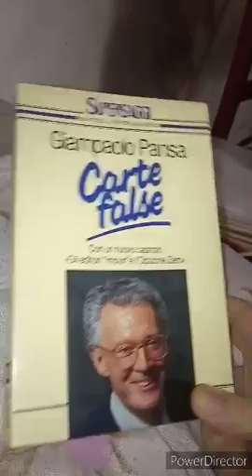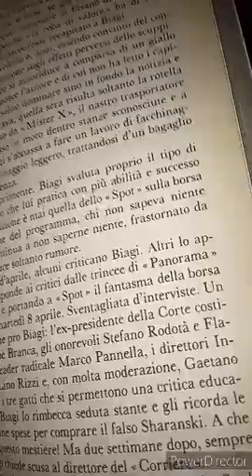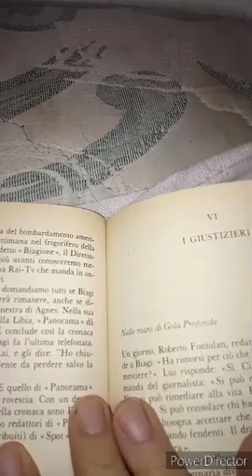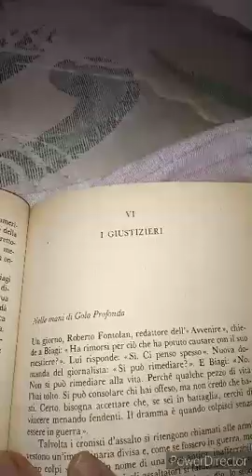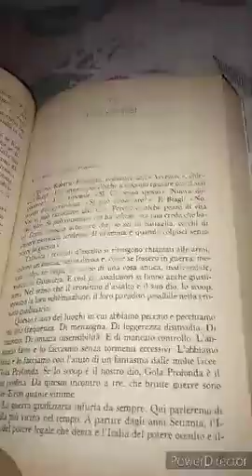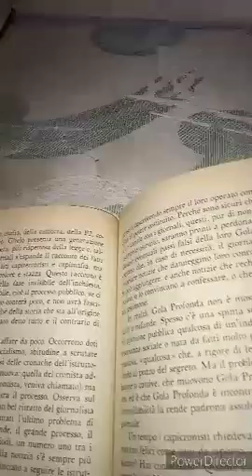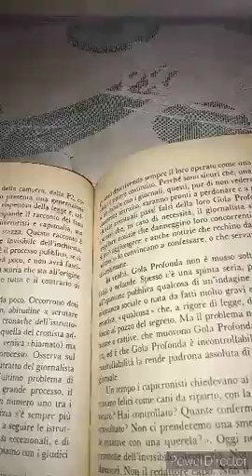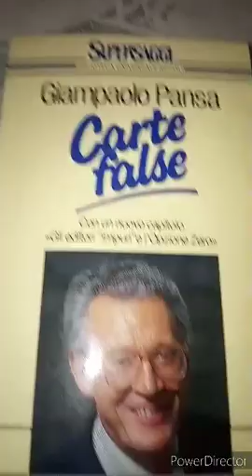Giampaolo Pansa. Carte false. 25 parte